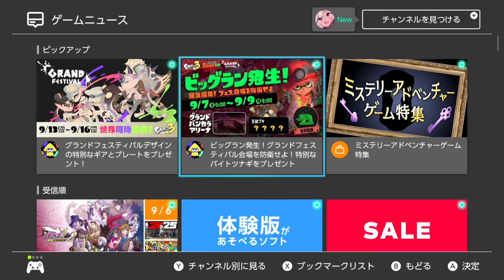スプラトゥーン3実況！ビッグランの特別なバイトつなぎの受け取り方がこちら。実際に受け取ったよ。ver.Ver.9.0.0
2024年9月7日の生放送の切り抜きです。

‹ゲーム関連アカウント›

‹関連アカウント›

‹ローカル›

‹仕事›

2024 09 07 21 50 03